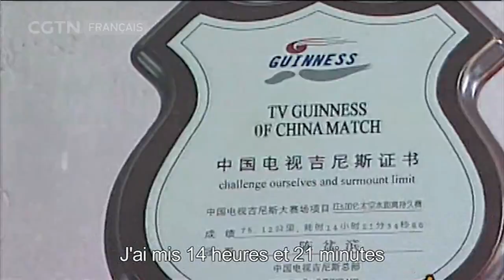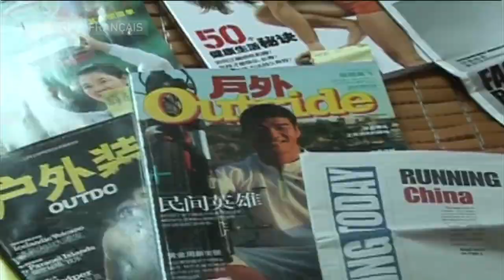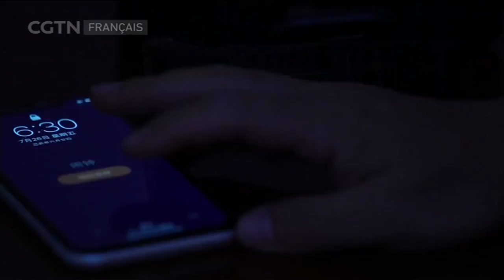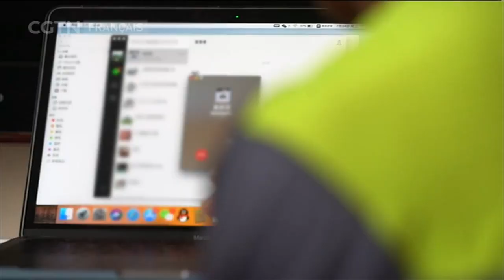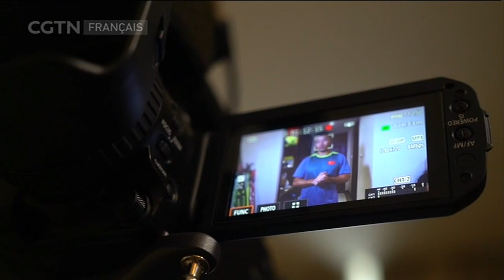En route pour Beijing 2022 - Episode 1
Les coulisses des jeux olympiques d'hiver de 2022, une équipe d'athlètes chinois hors du commun découvre les sports d'hiver pour inspirer 300 millions de Chinois à faire de même. Parmi eux, Chen Penbin, le Forrest Gump de Chine.